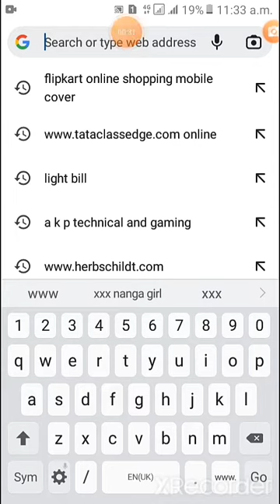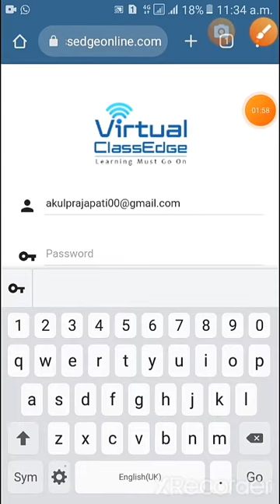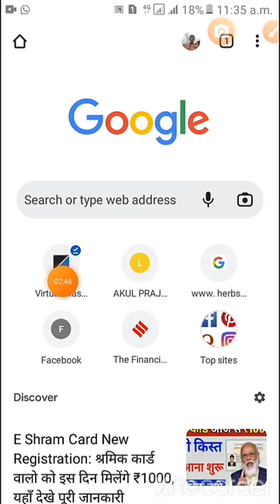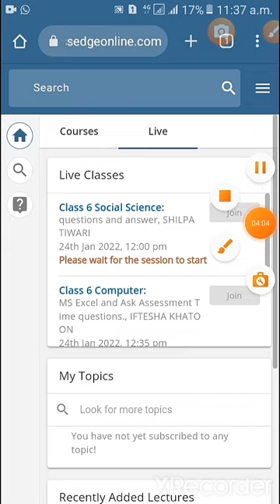how to login on virtual class edge without password